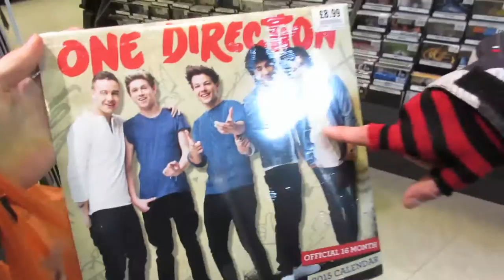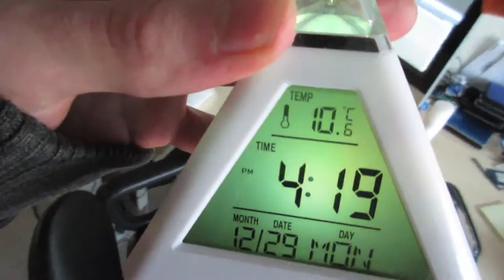REALLY COLD BATH!! vlog 86